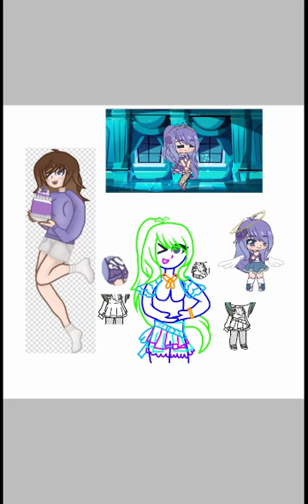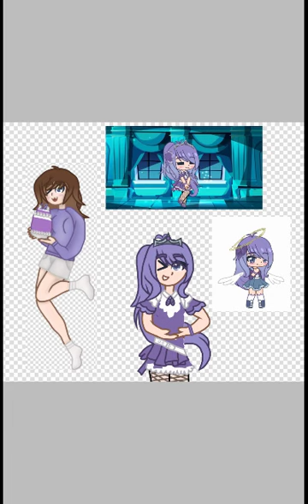birthday art I made for myself|Art Timelapse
no music again because I'm lazy but.. maybe you can put on your own music as you watch lmao

anyways..

I can't believe today is finally the day.

I'm finally an adult officially lol.

that's all.

have a good rest of your day or night!